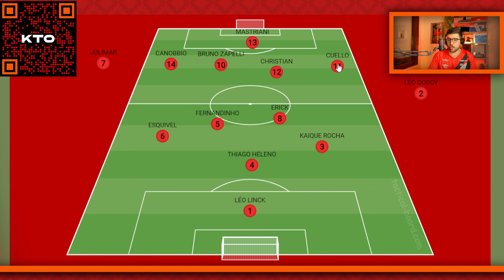MARTÍN VARINI FAZ MUDANÇA TÁTICA FUNDAMENTAL PARA GRANDE ATUAÇÃO DE CUELLO!